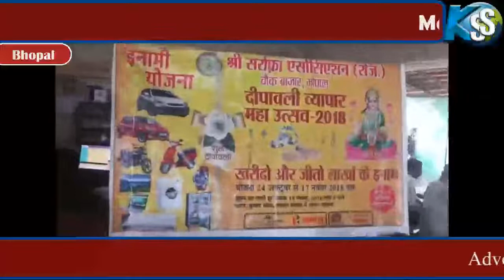Bhopal se Khabar SS